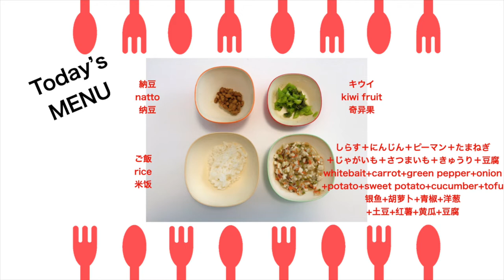【#194●本編】食べない時はカウントダウン！When 11-month-old baby doesn't eat, mommy does "count-down"!